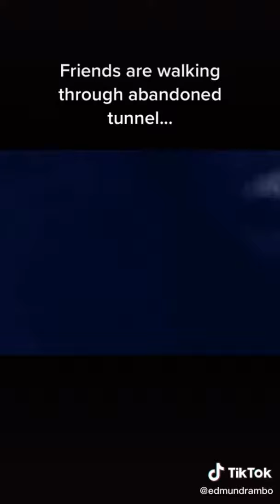scary and paranormal things caught on camera tiktok compilation